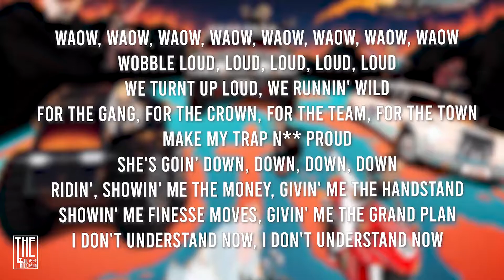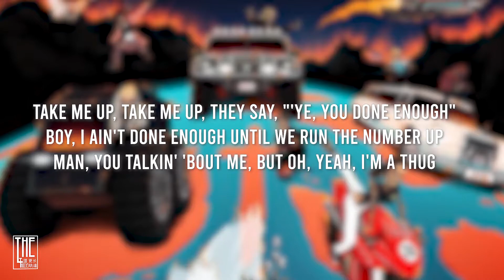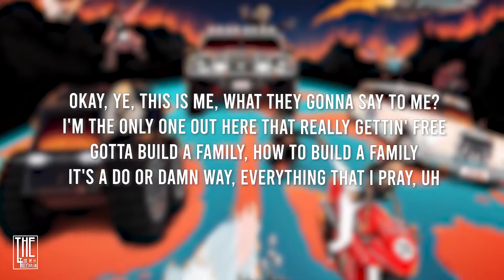SAINt JHN - SMACK DVD ft. Kanye West (lyrics)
SAINt JHN - SMACK DVD ft. Kanye West

This is a curation channel that aims to promote or display the mainstream rappers, underground rappers